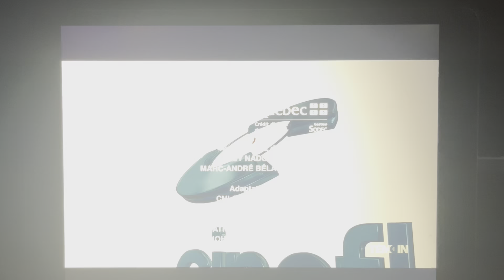The Infiltrator - Témoin Intro